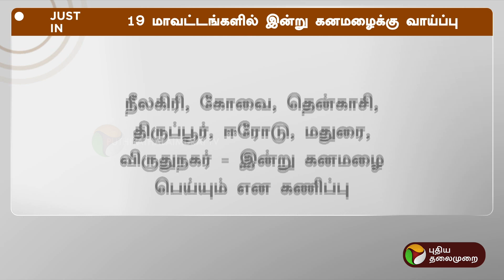JUSTIN: 19 மாவட்டங்களில் இன்று கனமழைக்கு வாய்ப்பு | PTT